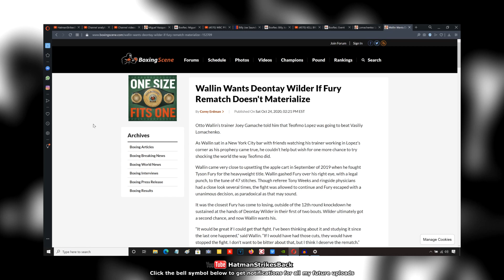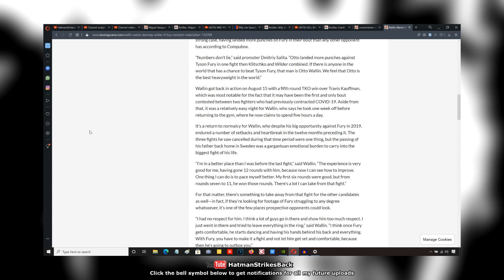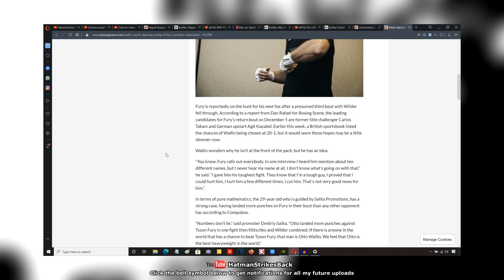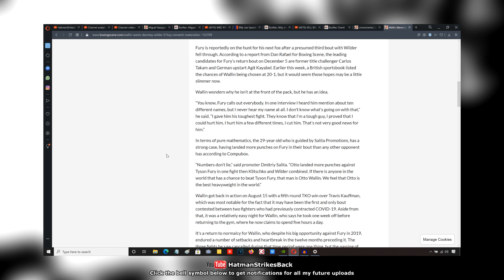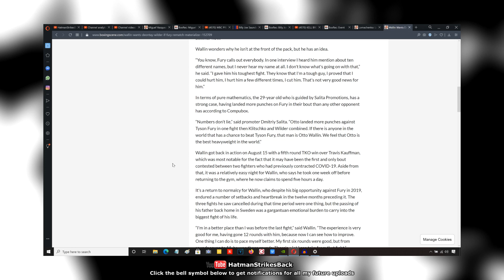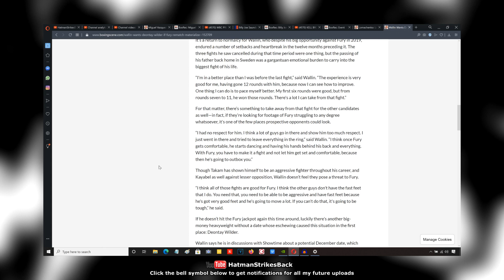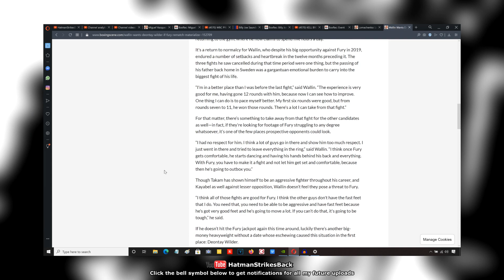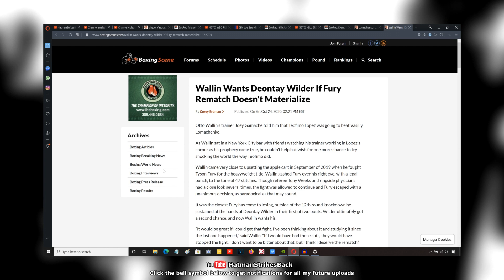⚠ OTTO WALLIN CALLS OUT DEONTAY WILDER!!! ⚠